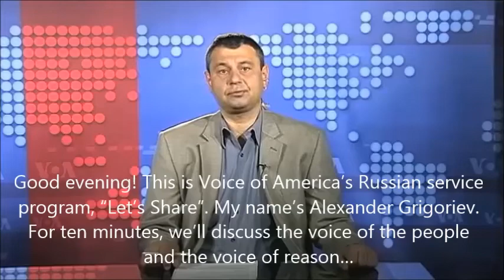Voice of America interview 2014